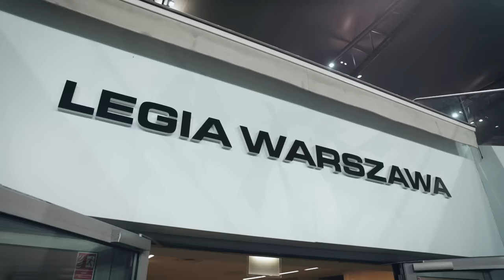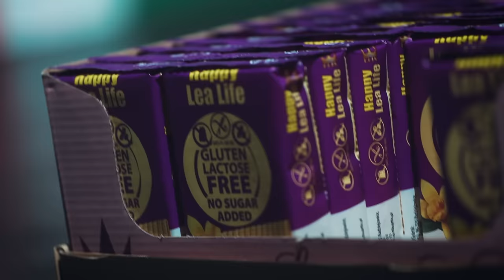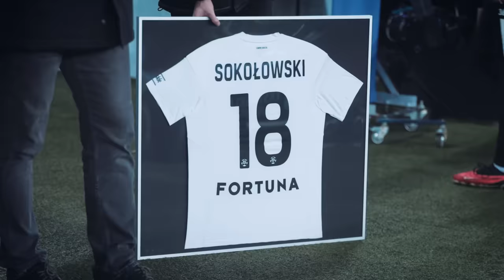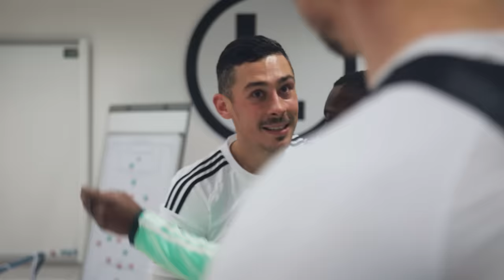ZWYCIĘSKIE ZAKOŃCZENIE ROKU PRZY Ł3! Kulisy meczu Legia Warszawa - Cracovia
W ostatnim meczu Legii Warszawa na własnym stadionie w roku 2023 Wojskowi wygrali z Cracovią 2:0. Dodatkowo tego dnia byliśmy świadkami wzruszającej chwili - wychowanek naszego klubu Patryk Sokołowski oficjalnie pożegnał się z kibicami stołecznej drużyny. Zapraszamy Was do obejrzenia kulisów meczu Legia Warszawa - Cracovia.